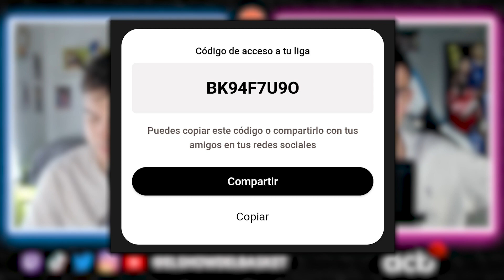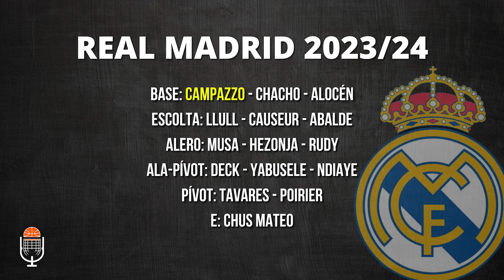¡GUÍA ACB 23-24! (3/3) ¿REAL MADRID FAVORITO a TODO? ¿MURCIA JUGARÁ PLAYOFFS? ¿DECEPCIÓN con OKAFOR?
Hoy os traemos el último episodio de la Guía ACB. ¡Esperamos que os mole!

00:00 INTRO
02:15 VALENCIA BASKET
07:30 CASADEMONT ZARAGOZA
14:30 UCAM MURCIA
19:20 REAL MADRID
23:20 BASQUET GIRONA
26:55 BILBAO BASKET